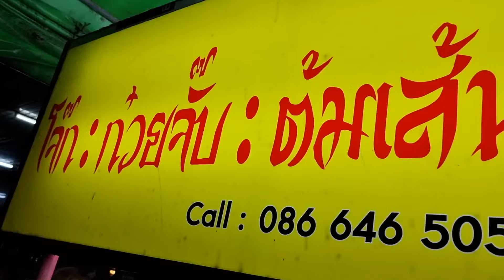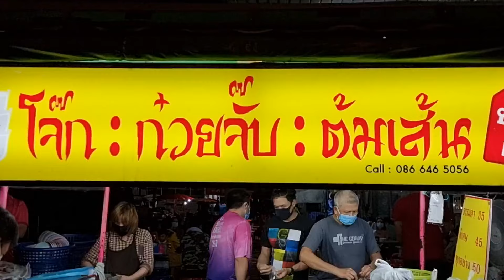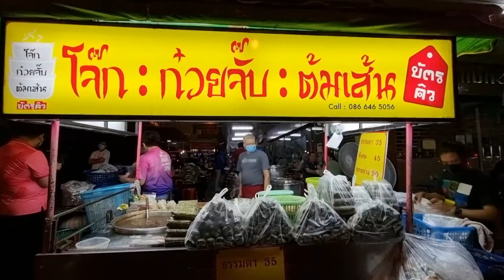เมนูกินง่ายอาหารยามเช้า โจ๊กก๋วยจั๊บต้มเส้นบัตรคิวขอนแก่น เซ็นข้าวเปียก ต้มเส้นวุ้นเส้น Thailand